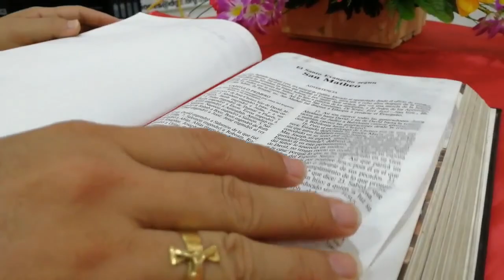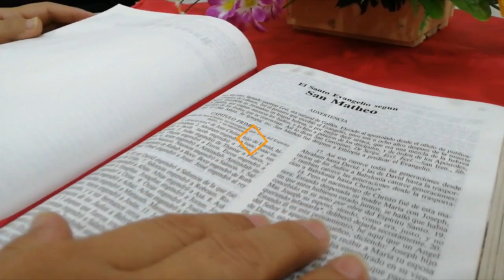La Voz del Pastor -. Mons. José Figueroa G. - 21 de Mayo - Ascensión del Señor - Ciclo A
Conclusión del santo evangelio según san Mateo (28,16-20):

EN aquel tiempo, los once discípulos se fueron a Galilea, al monte que Jesús les había indicado.
Al verlo, ellos se postraron, pero algunos dudaron.
Acercándose a ellos, Jesús les dijo:
«Se me ha dado todo poder en el cielo y en la tierra. Id, pues, y haced discípulos a todos los pueblos, bautizándolos en el nombre del Padre y del Hijo y del Espíritu Santo; enseñándoles a guardar todo lo que os he mandado.
Y sabed que yo estoy con vosotros todos los días, hasta el final de los tiempos».